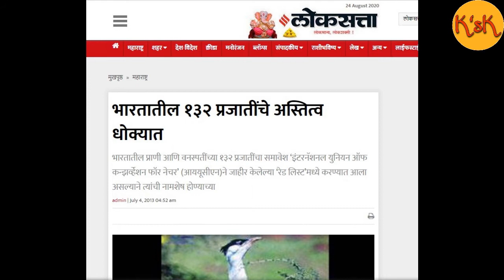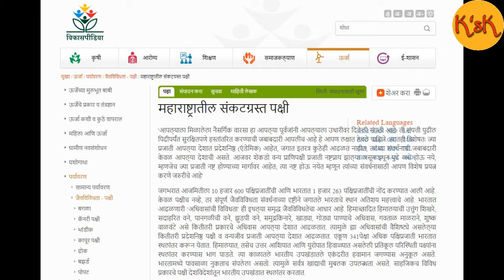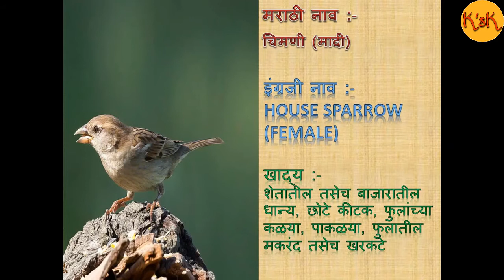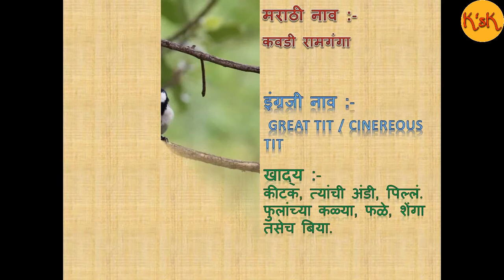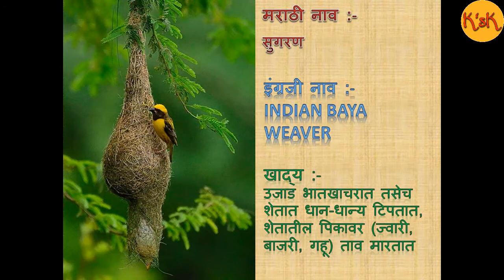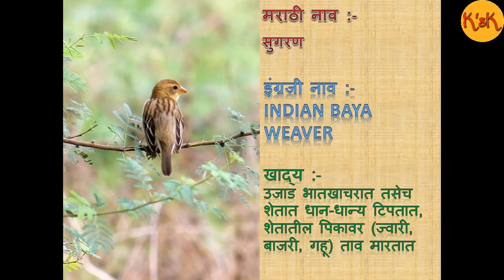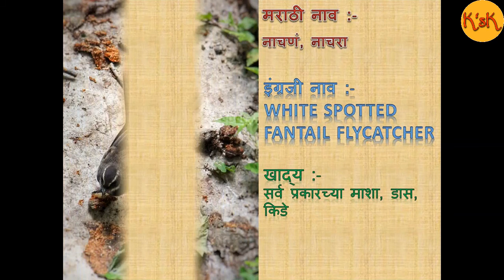परसबागेतील पक्षी - भाग १... १) चिमणी, २) कवडी रामगंगा, ३) सुगरण, ४) नाचरा.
निसर्गचक्रा ची एक महत्त्वाची कडी असलेल्या पक्षी जगताची माहिती तुम्हा सर्वां पर्यंत पोहोचविण्याचा केलेला छोटासा प्रयत्न.

'Kulkarni's Korner' कडुन हि मालिका सर्व पक्षी प्रेमींना समर्पित.

चला आपण सगळे मिळून या छोट्या छोट्या जिवांना वाचवण्याचा प्रयत्न करूया.

Identifying Birds at your backyard. save trees for them and they save your next generation.

Photography by - Mr. Praveen M. Kulkarni